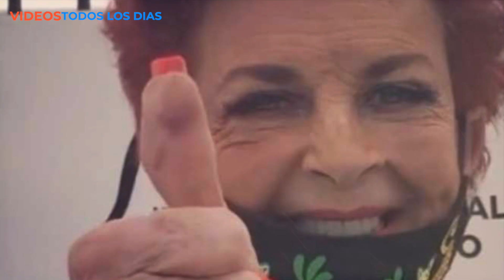Talina fernandez Se Aparece En Su Propio Funeral, “Comentan Que Se Sentía Su Presencia”.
Mujer Misteriosa aparece en el funeral de Talina Fernandez